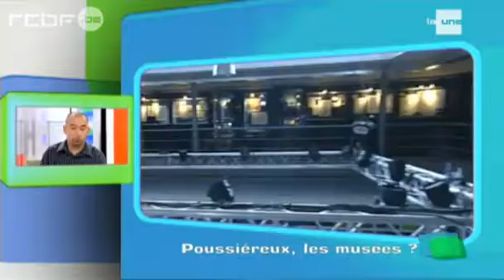Quand le Moof participe aux nocturnes - RTBF info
Le Moof a eu le plaisir de participer aux nocturnes des Musées! Nous avons accueilli de nombreux amoureux de la BD! Tous sont venus dans la bonne humeur afin de profiter de nos activités! Le magasin, le lunch, les visites guidées gratuites et nos ateliers de dessin gratuits!

Nous espérons vous accueillir très bientôt à nouveau!
Attention, le musée a déménagé à la Galerie Horta, près de la Grand-Place. Il ouvrira ses portes à la fin de l'été.